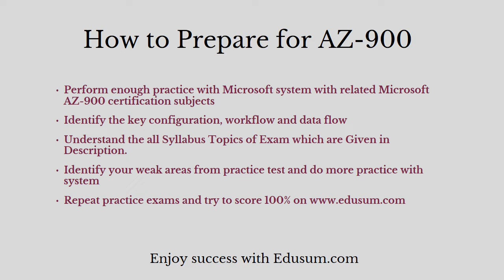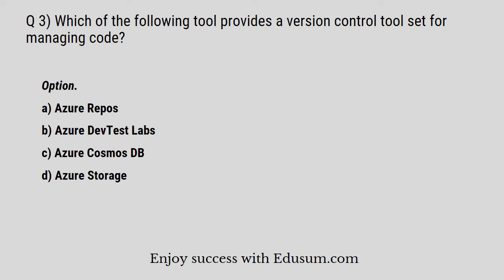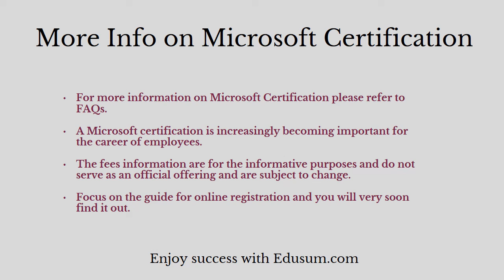How to Prepare for Microsoft AZ-900 Certification?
Make Your AZ-900 certification journey easy. Discover the reliable AZ-900 sample questions and additional resources through this video.
Want to Crack Microsoft Microsoft Azure Fundamentals certification exam?
➤ Take the practice exams provided on this link. This will help you to crack Microsoft Azure Fundamentals certification exam.
➤ Are you worried about clearing Microsoft AZ-900 certification exam?
➤ Is it hard to get a job without Microsoft Microsoft Azure Fundamentals certification?
➤ Do you need a salary hike with Microsoft AZ-900 certification?

we provide you exclusive practice questions. Our team of experts have designed this Microsoft Microsoft Azure Fundamentals practice questions. The questions are well selected so it leads you towards success. Our unique Microsoft AZ-900 practice test offers some great features. These are listed below

➤ It gives you a chance to solve real time scenario based questions for Microsoft AZ-900 certification.
➤ You get unlimited attempts for two months to solve Microsoft Microsoft Certified - Azure Fundamentals sample questions.

➤ You become updated about the detailed syllabus.
➤ Before taking the practice test, glimpse of sample question is offered.
➤ For more information on Microsoft practice test please refer to FAQs.
➤ Visit this link to know more about Microsoft Microsoft Azure Fundamentals.